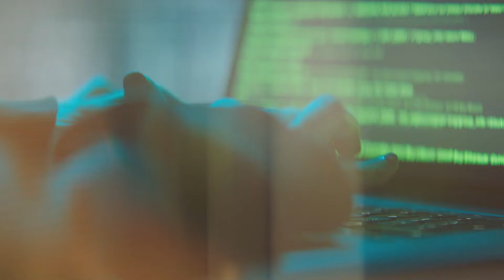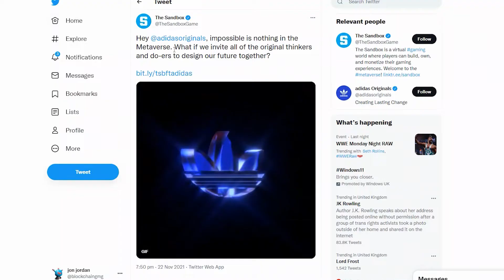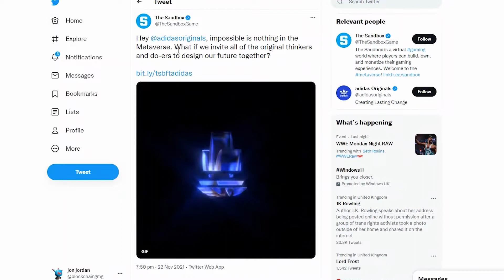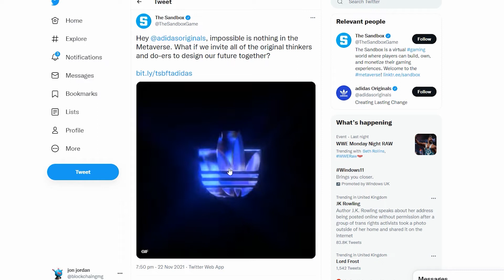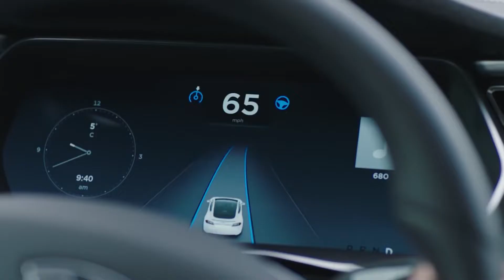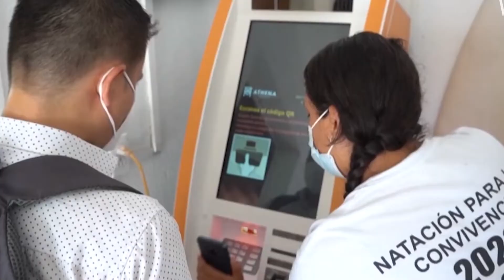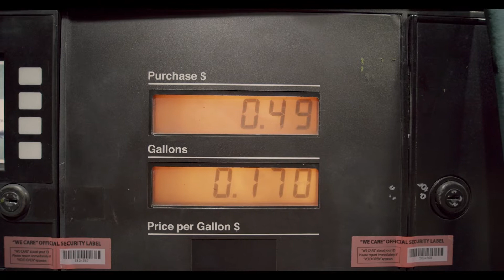Growing Industries To INVEST in 2022 || Millionaire Mindset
In todays video we will talk about the growing industries to invest in 2022 like the billionaires are doing. Switching into a Millionaire Mindset is tough but in order to do it you need to keep up to date on the upcoming industries of the future so you stay ahead of the game.

Let me know on the comment section bellow what you think of the video and also let the community know about your recommendations of industries to consider to invest on in the future.